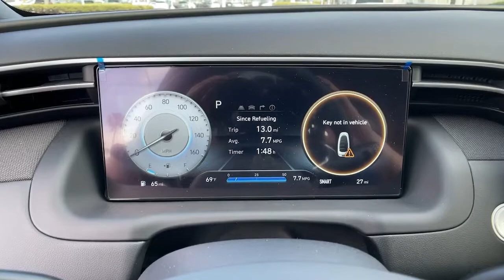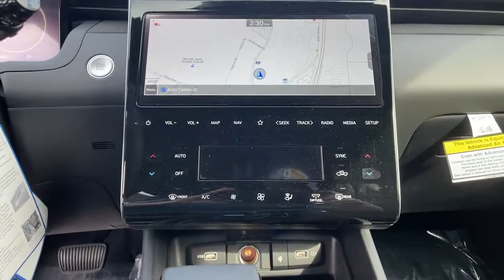2022 Hyundai Santa Cruz Oxnard, Thousand Oaks, Santa Barbara, Ventura, Camarillo, CA NH011313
Phantom Black New 2022 Hyundai Santa Cruz available in Oxnard, California at Alexander Hyundai of Oxnard. Servicing the Thousand Oaks, Santa Barbara, Ventura, Camarillo, CA area.
2022 Hyundai Santa Cruz Limited - Stock#: NH011313 - VIN#: 5NTJEDAF3NH011313

Phantom Black 2022 Hyundai Santa Cruz Limited AWD Shiftronic 2.5L I4 19/27 City/Highway MPGbrbrbrAlexander of Oxnard! Sale Price may include Factory incentives, see dealer for details and additional incentives. Sale Price does not include Fees, Taxes, License or Title Fees.